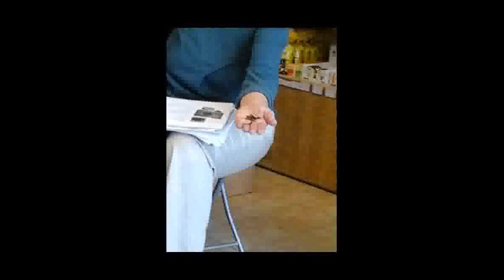Il Ponte Solidale - 2015 04 21 10 45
Video realizzato con AHEAD APP, slideshow con voice narration. Monica Santucci, Gruppo di pilotaggio PG2Biblionet. Le Mat.